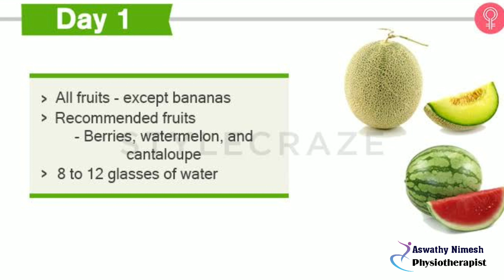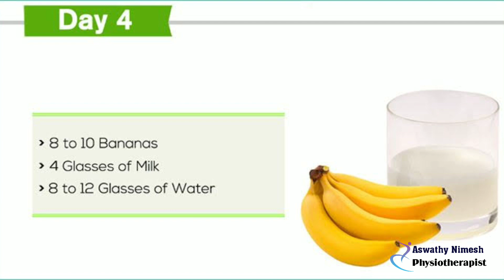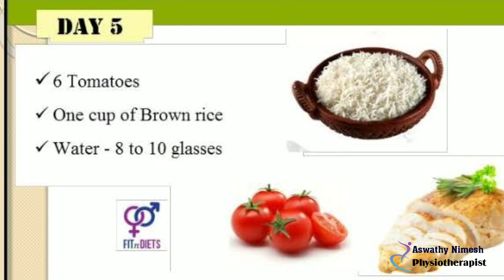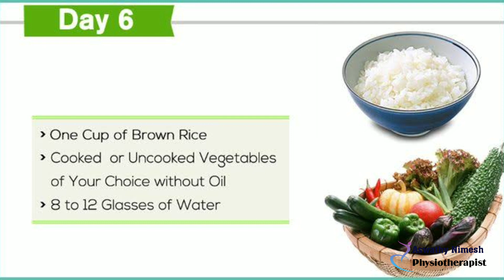GM Diet || Weight Loss || Up to 8 Kg/week || Malayalam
GM Diet || Weight Loss || Up to 8 Kg/week || Malayalam || Aswathyachu Tips And Tricks

weight loss

Seeds:-
Combo Pack of 4 (Pumpkin, Chia, Flax, Sunflower)
Chia seeds
Flax seeds
Pumpkin seeds
Sunflower seeds

Personal Body Fitness Weighing Scale
Running shoe
Smart watch